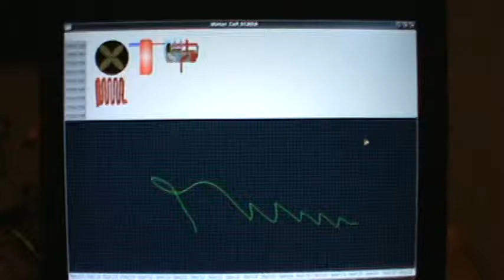Home control system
Tinkering around building my own home control system.